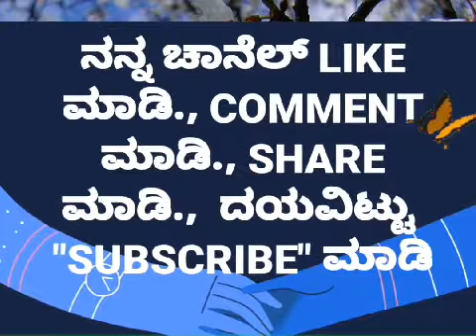ಸಾಗರದಾಚೆ ನಾಡಿನಲೂ ಭೋರ್ಗರೆತ ಸಿರಿಗನ್ನಡ